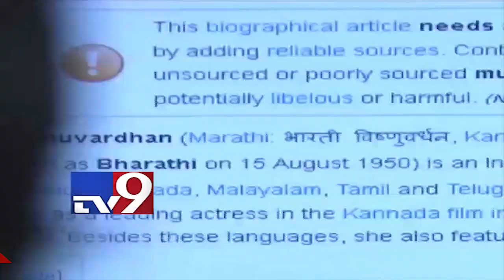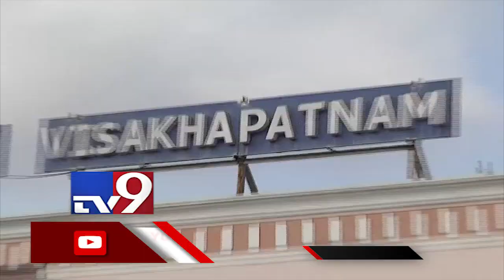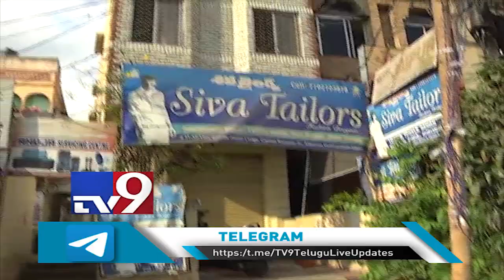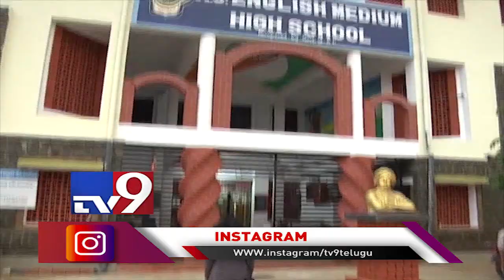Sagara Sangamam movie actor Misro in Anveshana - TV9